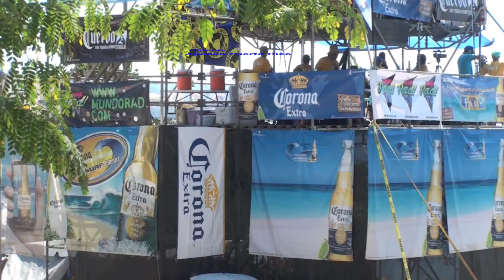Surfing Rincon, Aguada Puerto Rico 2013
Surfing Puerto Rico 2013